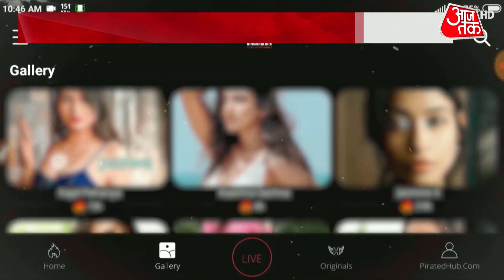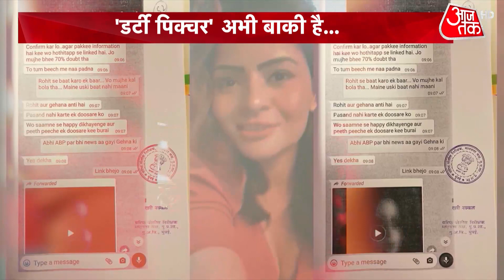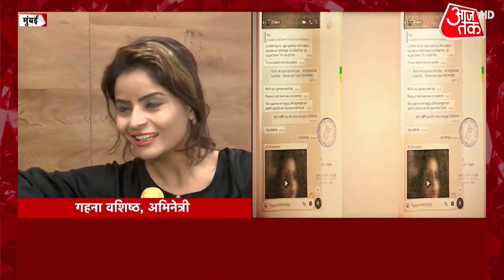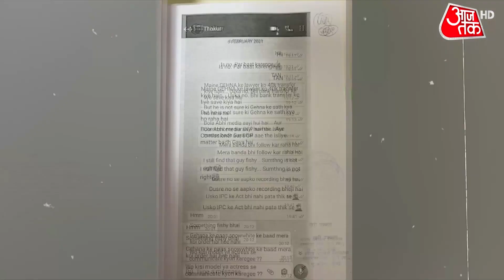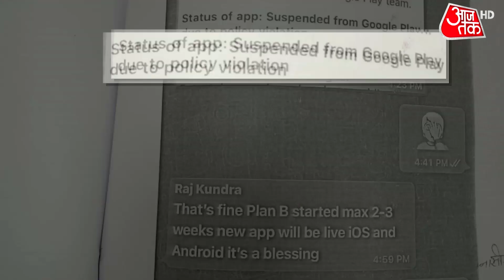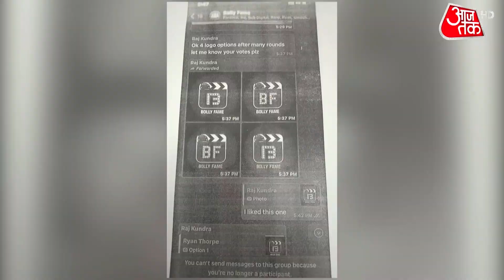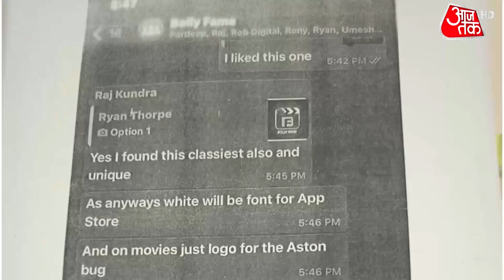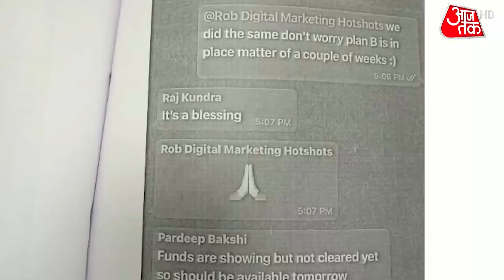अश्लील केस में फंसे Raj Kundra का क्या था 'B' प्लान ? Gehana Vasistha से क्या है नाता ?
बॉलीवुड में पॉर्न के खेल के खिलाफ मुंबई पुलिस फुल एक्शन में हैं. जहां एक के बाद एक चौंकाने वाले खुलासे हो रहे हैं. इस बीच आजतक को राज कुंद्रा की एक अहम चैट मिली है.जिसमें कुंद्रा के प्लान बी के बारे में पता चला है. चैट से पता चल रहा है कि कुंद्रा को आशंका हो गई थी कि उसका हॉटशॉट एप्प बंद कर दिया जाएगा. इसके लिए उसने प्लान बी तैयार किया था. जिस पर वो काम भी शुरू करने लगा था. राज कुंद्रा ने एक ग्रुप तैयार किया जिसे बॉलीफेम नाम से बनाया गया. जिसे लेकर पूरी प्लानिंग तैयार हो रही थी.